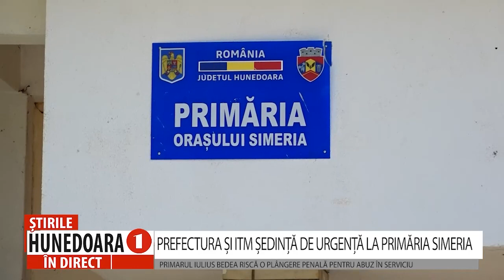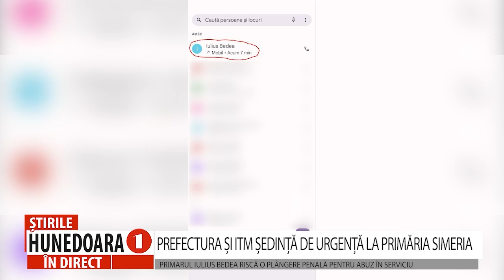PREFECTURA ȘI ITM ȘEDINȚĂ DE URGENȚĂ LA PRIMĂRIA SIMERIA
PRIMARUL IULIUS BEDEA RISCĂ O PLÂNGERE PENALĂ PENTRU ABUZ ÎN SERVICIU
     Recent, primarul orașului Simeria, Iulius Bedea a refuzat să semneze statele de plată, motiv pentru care 75 de funcționari și angajați ai Primăriei Simeria nu și-au luat salariile. Pentru a analiza și clarifica situația, prefectul județului Hunedoara, Călin Petru Marian, s-a deplasat, în această dimineață, la primăria orașului Simeria, însoțit de directorul Inspectoratului Teritorial de Muncă Hunedoara, Adrian Bozdog.